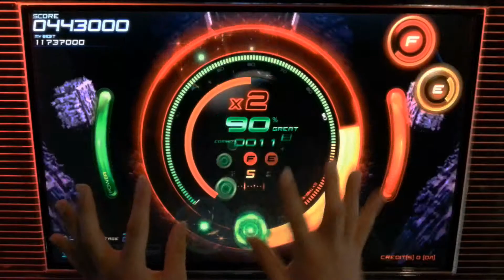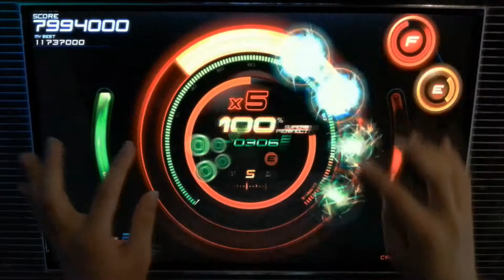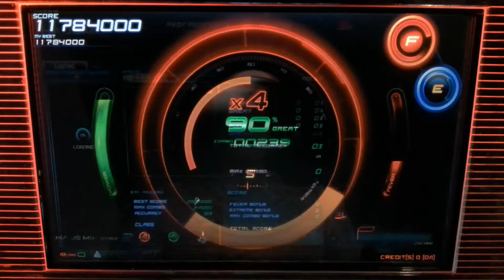[Beatcraft Cyclon] Moonlight Sonata (3rd Mov.) (S1)